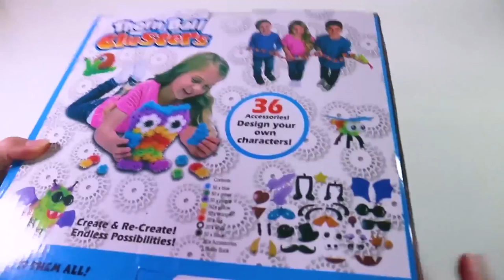Learn colors Water Slide yes papa Indoor Playground Finger Family Song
please let me know what you like and give me some good idea ;- )